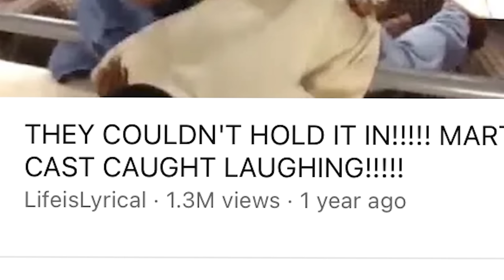PT 2 MARTIN CAST CAUGHT LAUGHING!!! THEY CLDN'T HOLD IT IN!!!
This is a compilation of Martin clips when the cast couldn't hold it in. The greatest show of all time!

Commentary by Kev from Lifeislyrical